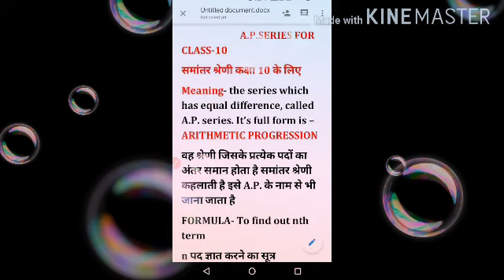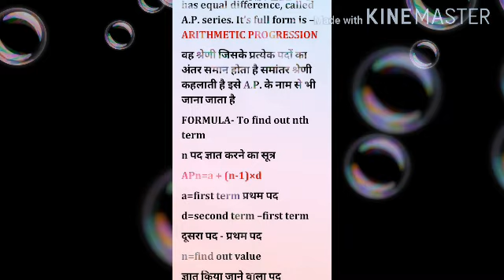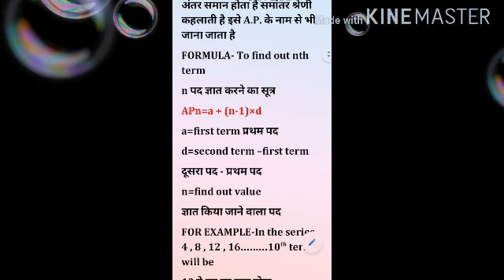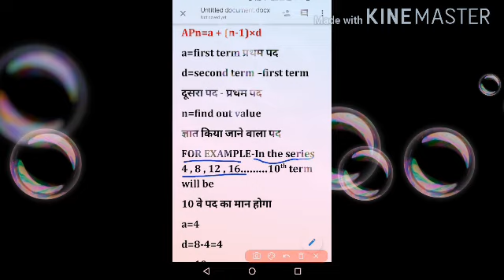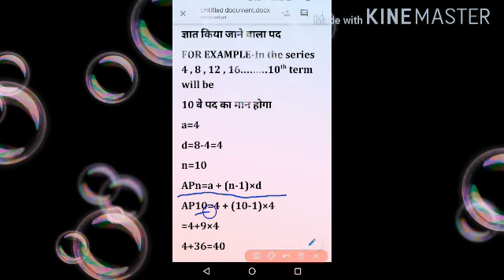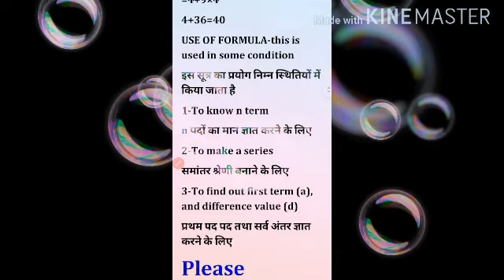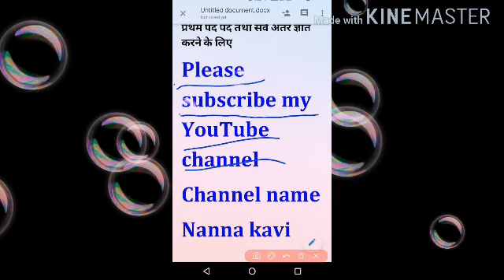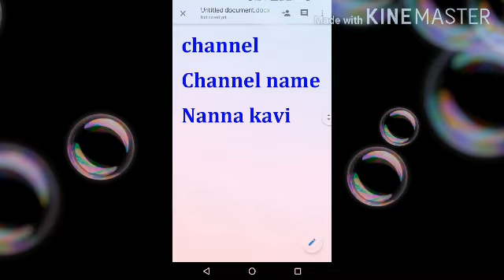A.P series ( समांतर श्रेणी )